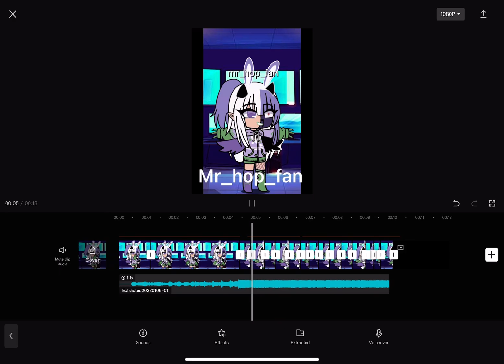My new intro